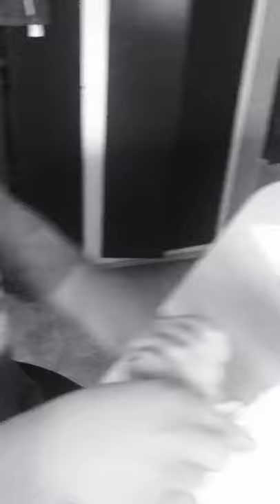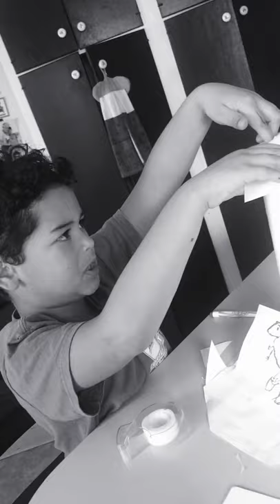Liam making a paper volcano!